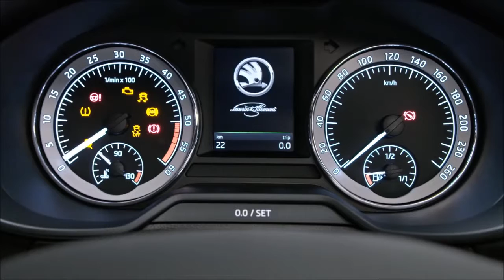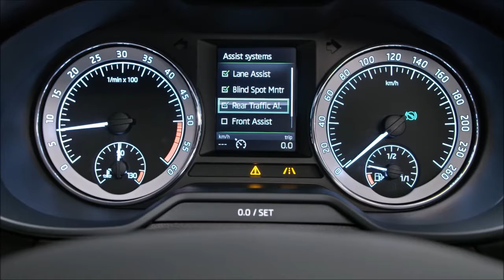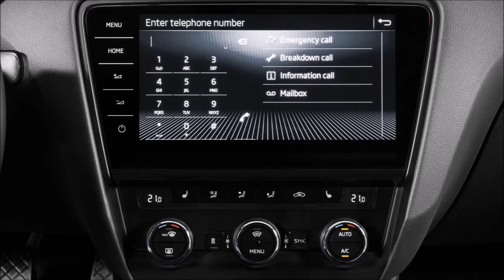2017 Skoda Octavia - INTERIOR- New 2017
The interior of the ŠKODA OCTAVIA and ŠKODA OCTAVIA COMBI impresses not only with its generous dimensions and great clarity, but also with its high-quality materials and new features. The revised multifunction displays are clear and easy to read. The type of information displayed on their screen varies according to the trim level. The air conditioning controls have also been visually refined. The door trims are now available with additional ambient lighting as an option. Slim LED lighting units at the upper edge of the trim strips emit a discreet, atmospheric light which can be set to one of ten different colours.

New generation of infotainment systems and ŠKODA Connect
The infotainment systems found in the comprehensively revised ŠKODA OCTAVIA and ŠKODA OCTAVIA COMBI models belong to a new generation. They bring the future of connectivity to the car with completely new functions. Thanks to ŠKODA Connect with the new mobile online services, passengers have the option of being ‘always online’.

There is a choice of four hardware components: the Swing (standard) and Bolero sound systems, and the Amundsen and Columbus navigation infotainment systems. All four systems can be operated intuitively and impress with their fast operation and intelligent functions. The capacitive touchscreens, which come in a high-quality glass design in the Bolero, Amundsen and Columbus systems, react to the lightest touch. Their screen sizes are between 6.5 and 9.2 inches, depending on trim level.

Even the standard Swing sound system is equipped with an SD-card slot, an aux-in and a USB port. Other connectivity features are available as an option, ranging up to the SmartLink+ platform which integrates smartphone apps and brings Apple CarPlay, Android Auto, MirrorLink™ as well as SmartGate to the ŠKODA OCTAVIA and ŠKODA OCTAVIA COMBI. The Bolero sound system has a high-definition 8-inch touchscreen with proximity sensor technology. It can also read out text messages and enables them to be written on the display. The system also integrates a Bluetooth connection, eight speakers and SmartLink+. Voice control is available as an option.

The Amundsen navigation system is based on the Bolero system. In addition, it comes with a built-in Wi-Fi hotspot that allows passengers to surf, stream and send emails using up to eight mobile devices. Maps for navigation can be updated during the device’s lifespan at no extra cost. The Columbus navigation system is at the top of the range (available from the Ambition trim level upwards), with a 9.2-inch screen, 64-GB flash memory and optional LTE module for a high-speed internet connection.

The ŠKODA Connect mobile online services are a perfect addition to the range of infotainment features. They are divided into two categories: the new Infotainment Online services provide information and entertainment whilst Care Connect services provide driver assistance and remote access to the vehicle.

One highlight in the Infotainment Online portfolio is Online Traffic Information, which transfers live traffic on the chosen route to the ŠKODA OCTAVIA and suggests detours in the case of traffic jams. The Petrol Stations service lists petrol stations (including fuel prices) along the route. The Parking Spaces, News and Weather services provide the customer with customised information.

The Care Connect services support drivers of the upgraded ŠKODA OCTAVIA and ŠKODA OCTAVIA COMBI in many situations. Data is transferred via a SIM card that is permanently installed in the vehicle. The range includes automatic Emergency Call, which comes as standard in Europe from the Ambition trim level upwards (this may differ in some countries), Breakdown Call, which can, among other things, be used to organise assistance in the case of a breakdown, and the Proactive Service, which can be used to arrange and prepare for a vehicle service appointment.

The driver can also remotely access information about whether the windows and doors are closed as well as the vehicle’s fuel level via the ŠKODA Connect app on their smartphone at any time. It is also possible to send navigation destinations to the car or have the vehicle’s current parking location displayed on your smartphone.

New 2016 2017 Test Drive